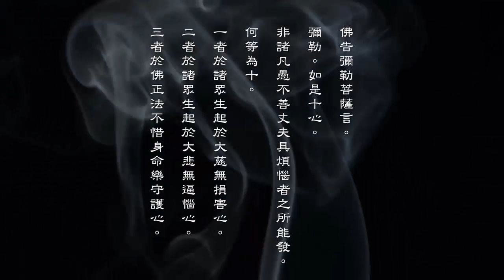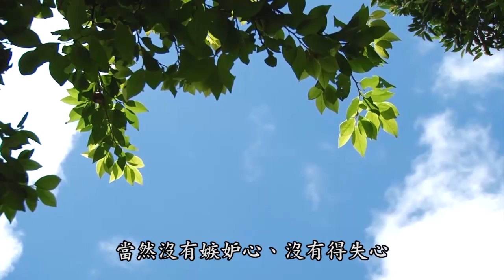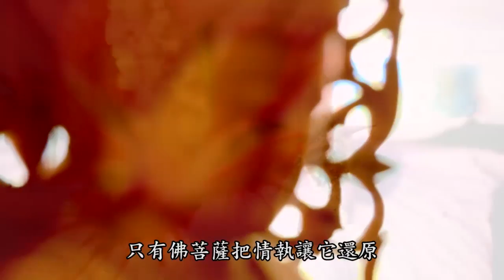淨空老法師:念佛十種心-無執著心（第四集）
~檔名：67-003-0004，念佛十種心-系列短片（第四集）
~日期：2014/7/2，容量：44.9 MB，華藏淨宗弘化網

影片字幕：

       四、無執著心
       【二零一二淨土大經科註（第六十四集）2012/12/11檔名：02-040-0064】
       執著，不容易放下，說明什麼？六道凡夫放不下，放下就是聖人。//承認遍法界虛空界跟我是一體，是一不是二，對立就沒有了。成見沒有了，成見是什麼？自以為是，我們今天講，主觀觀念很強。他沒有主觀觀念，為什麼？無我。所以他能做到恆順眾生，隨喜功德。這個恆順是大智慧，對自己是提升，這是對自己的功德；對別人沒有分別心，當然沒有嫉妒心、沒有得失心、沒有憎愛心，與大眾相處皆大歡喜，像彌勒菩薩，笑口常開。
       【淨土大經科註（第六十一集）2011/11/25檔名：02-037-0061】
       不生執著，在佛法裡頭非常重要的一句話，世出世間一切法都不能執著。為什麼不能執著？它不是真的。佛法也是因緣生法，既然是因緣生法就不是真的；真的是不生不滅，因緣生法有生有滅。你看佛所說的，說得真好，佛法有人講、有人聽、有人學、有人證果，這叫正法。反過來，沒有人講、沒有人聽、沒有人學，這叫滅法，有生有滅。既是有生滅法，它就是無常的，它不是真的。所以《金剛經》上說，「法尚應捨，何況非法」，這個話說的有道理。
       【淨土大經科註（第六十集）2011/11/25檔名：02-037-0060】
       執著裡面特別是情執，所以要用智慧觀察，才能破情執。情是迷。只有佛菩薩把情執讓它還原，它本來是什麼？本來是智慧，智慧迷了變成情執。情跟智是一體，一體的兩面，覺悟了叫它做智，迷的時候叫它做情，是一而二，二而一。//智慧深是好事，感情深，麻煩了。古德有句話說得很好，叫「愛不重不生娑婆，念不一不生淨土」。我們想想我們現前，自己認真反省，是不是情愛很重？如果這個東西確實很重，難分難捨，我們在這一生當中想脫離六道輪迴就真難了！//怎樣拔除情執？這是大事。念佛是很好的方法，佛號念不下去，於是就功夫不得力。要怎樣才能產生效果？還是智慧。這智慧從哪來？從讀經，古人說的「讀書千遍，其義自見」，這話是真的。佛說得非常好，因戒得定，因定開慧，慧開了，情執就化掉，化成智慧，問題真能解決。